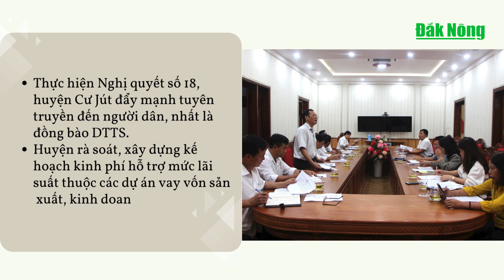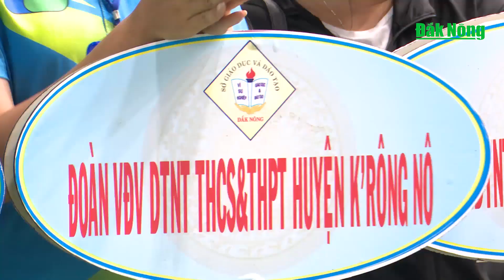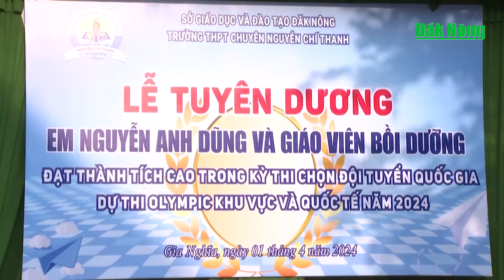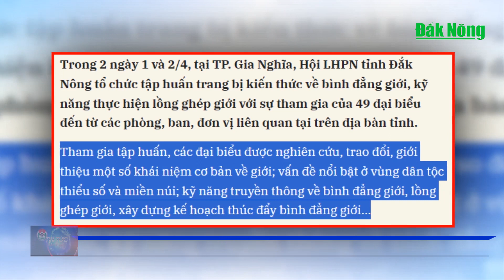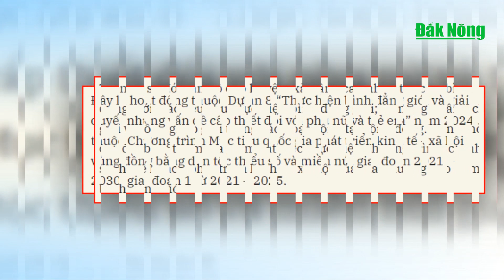Chương trình Tin tức Đắk Nông ngày 1/4/2024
Huyện Cư Jút có 304 lượt hộ đồng bào DTTS tại chỗ được hỗ trợ lãi suất vốn vay; Bế mạc Hội khỏe Phù Đổng tỉnh Đắk Nông lần thứ X năm 2024; Một quán cơm gà ở thị trấn Đắk Mil, huyện Đắk Mil cháy rụi trong đêm.